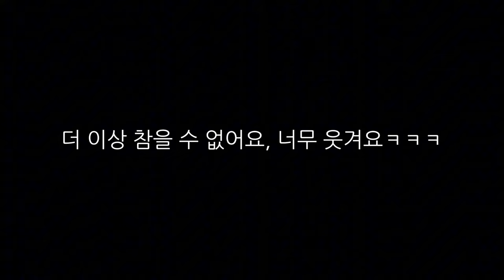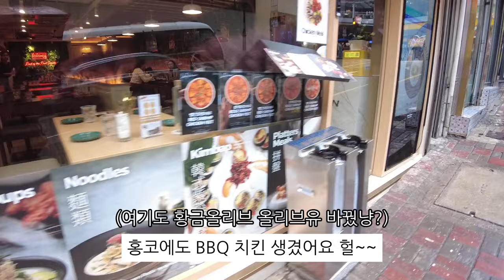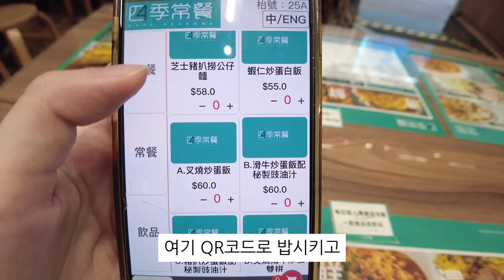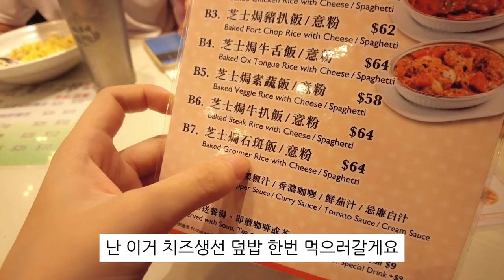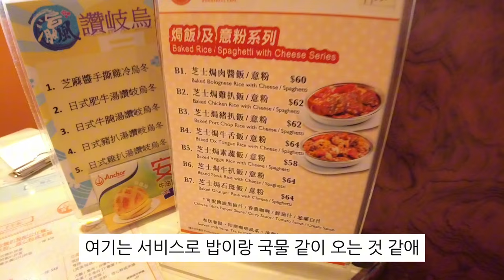홍콩에서 랜덤으로 직장인 따라가서 직장인 맛집 따라가기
소개
이름 : 유리, 안아영[광동어 발음]
국적 : 홍캐인 (홍콩캐나다인)
나이 : 삼겹살